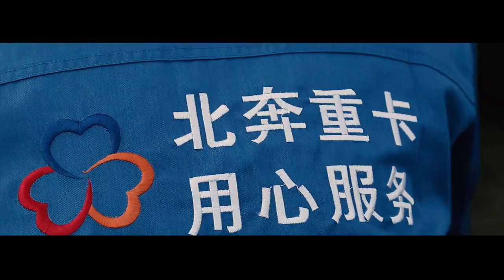NORINCO BEIBEN TRUCK ARMY USE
Camiones Militares Todo Terreno